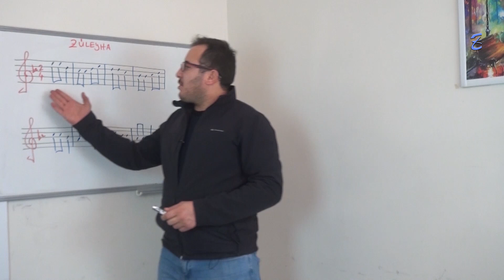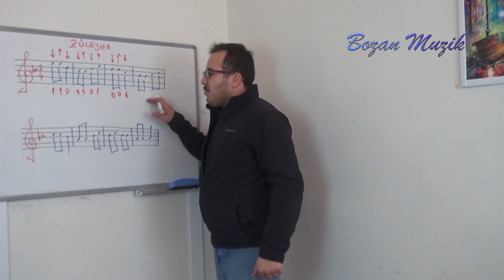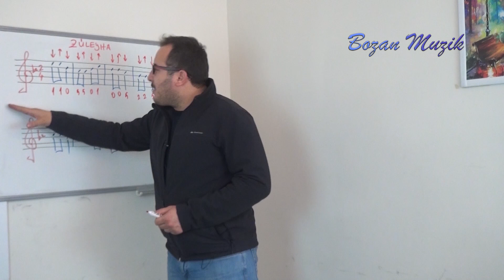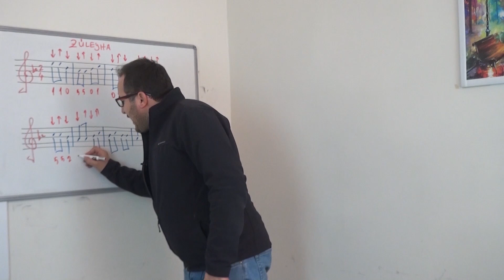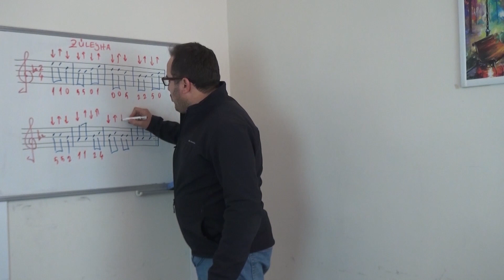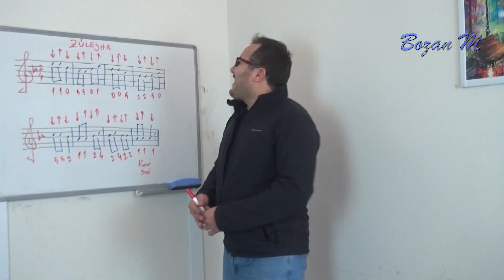Bağlama nasıl çalınır? - Züleyha [DERS 7] | (Hızlandırılmış Kurs)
Sevgili arkadaşlar hızlandırılmış kurs olarak devam ettiğimiz video derslerimizin 7. dersinde Züleyha Türküsünü anlattım. 7’den 77’ ye herkesin severek dinlediği türkümüz kısa bağlamada kolaylıkla çalınacak bir türküdür fakat çalmak için parmakların hareketli olması beklenmektedir. Türkümüzde nota isimlerini, tezene vuruşlarını anlattım. Ayrıca bu türkümüzde tekrar işaretlerinden sadece röpriz bulunmaktadır. Daha iyi bağlama çalabilmeniz için her gün en az yarım saat bağlamaya çalışmalısınız.